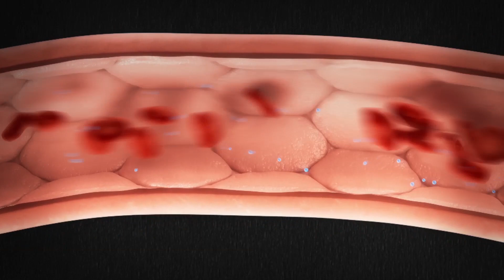Dr. Saucedo Prodigy-5 Series: TransArmor Nutrient Technology, Phase One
Part 1 of Dr. Saucedo's Prodigy-5 Series. He explains how during phase one of  nutrient absorption with TransArmor technology, the nutrients are absorbed during consumption.